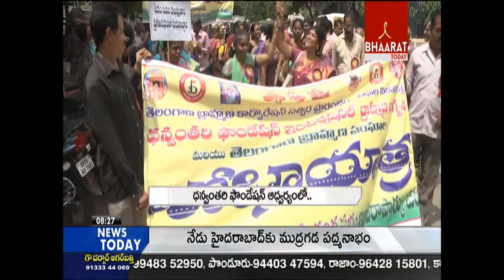Telangana Brahmin Sangam Conducts Shobha Yatra under Dhanvantari Foundation || Bhaarat Today